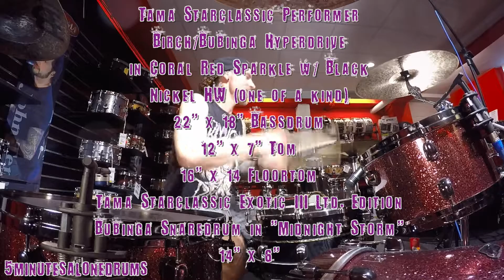Welcher "A DAY TO REMEMBER" Song ist das?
Gewinne Preise aus dem House Of Drums Bochum indem Du diesen Drumcover Song von "A Day To Remember" errätst!?

Tama Starclassic Performer
Birch/Bubinga Hyperdrive
in Coral Red Sparkle w/ Black
Nickel HW (one of a kind)
22" x 18" Bassdrum
12" x 7" Tom
16" x 14 Floortom
Tama Starclassic Exotic III Ltd. Edition
Bubinga Snaredrum in "Midnight Storm"
14" x 6"

Meinl Byzance Sperpent HiHat 14"
Meinl Byzance Dark Crash 18"
Meinl Byzance Dark China 18"
Meinl Extra Dry Thin Ride 20"
(used as Crash)

5minutesalonedrums ist ein Drumcover Projekt vom House Of Drums Rockstar Energy und Christian Schwidder.
Jeden Monat ein neuer Drumcover mit einem neuen Drumset und neuem Drummer.